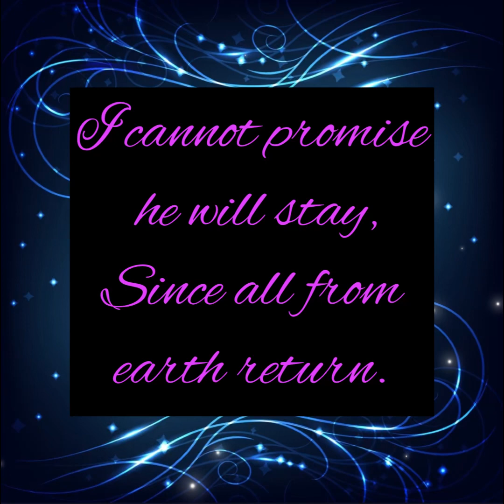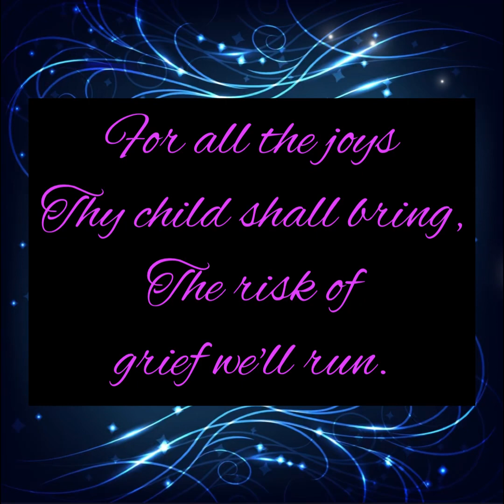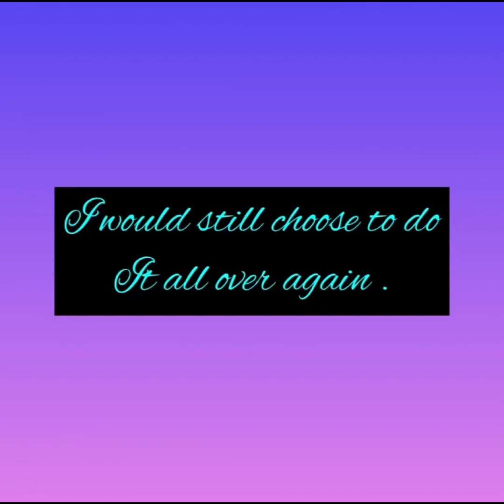A Child of Mine by Edgar Albert Guest